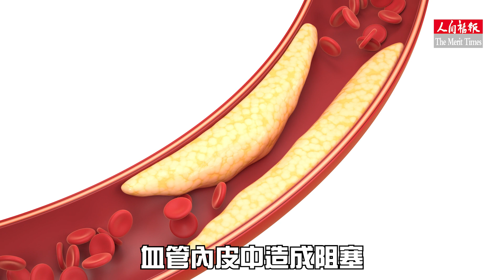不只是中暑！大熱天也有心肌梗塞風險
在夏季氣溫超過30℃時，發生急性冠心症的風險會漸漸升高，當溫度超過31.5℃，風險會增加接近三成；每上升1℃，整體的死亡風險會增加3%，倘若病人同時伴隨高齡或是糖尿病，過高的溫度更會增加因為冠心病而死亡的風險。